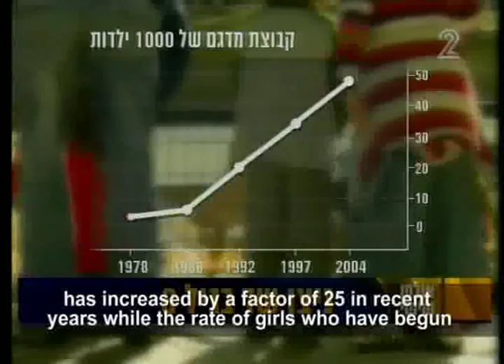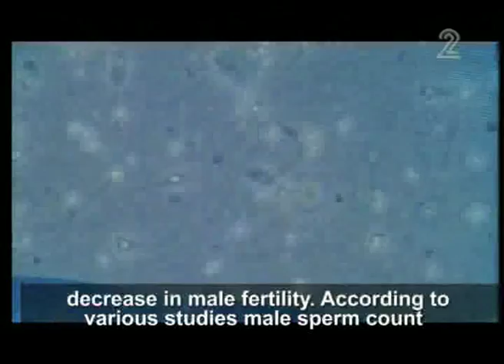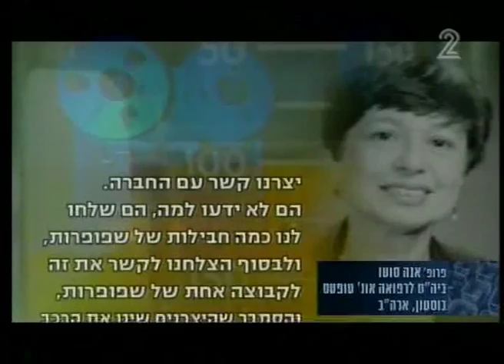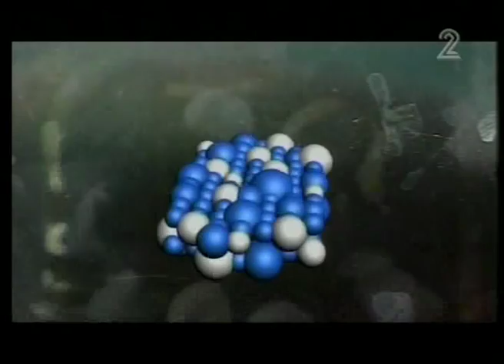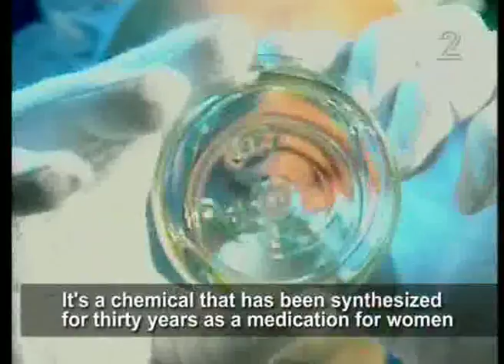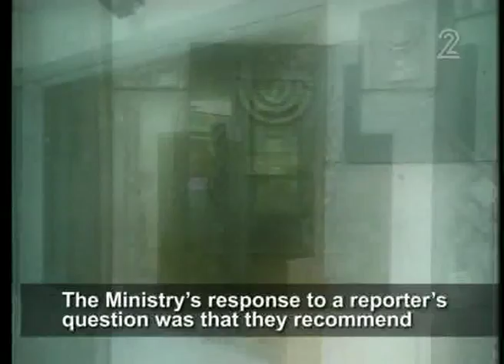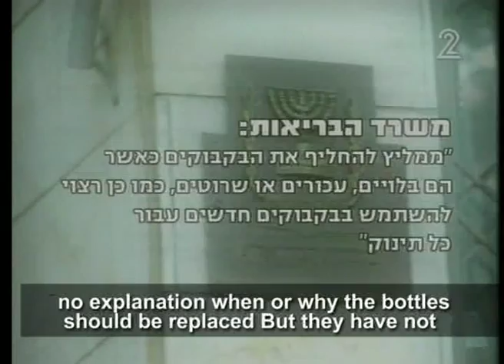Bisphenol-A and chemicals found in baby bottles (Part 1/2)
A TV report about the dangereous chemicals and Bisphenol-A found in plastic products and baby feeding bottles. Part 1/2 of the TV Report.